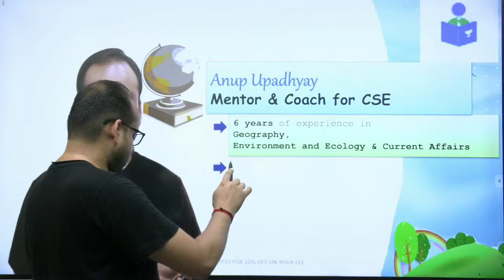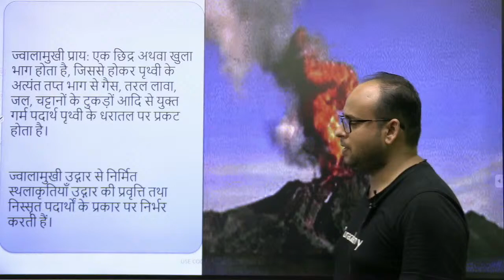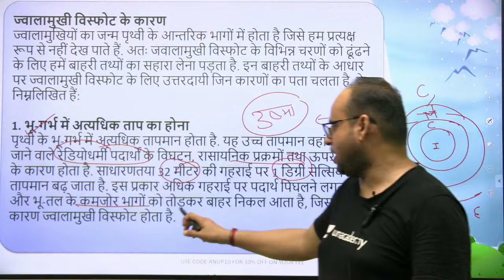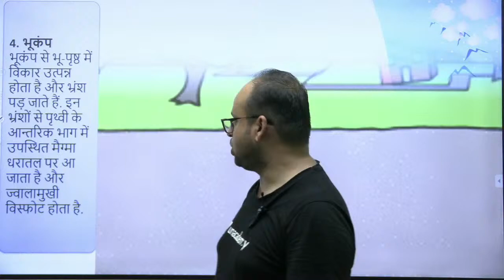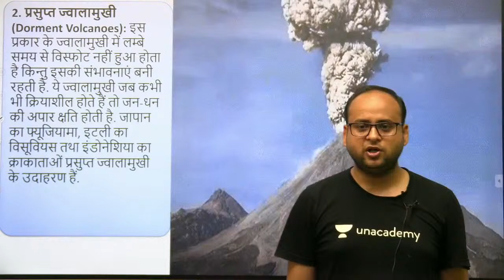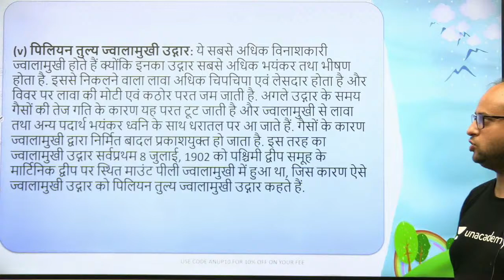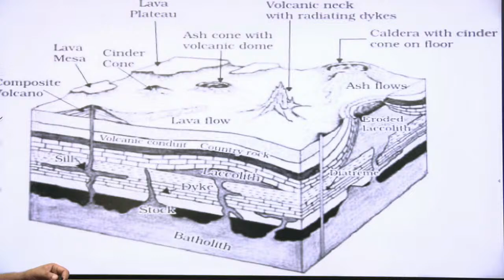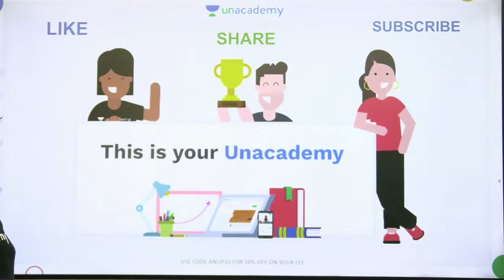Know About Volcano (ज्वालामुखी) | By Anup Upadhyay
✿ Morning Shows:
05:00 AM - Current Affairs Quiz Show by Bhunesh Sir
06:00 AM - Current Affairs & Static GK by Shipra Ma'am
06:30 AM - One Word Substitution & Idioms by Harsh Sir
07:00 AM - The Hindu Editorial by Sandeep Kesarwani Sir
08:00 AM - Current Affairs Show by Bhunesh Sir
08:40 AM - Vocabulary Show by Harsh Sir

✿ ब्रह्मास्त्र Batch for RRB Group D/CBT 2:
08:00 AM - Biology by Shipra Ma’am
09:00 AM - General Awareness by Bhunesh Sir
09:30 AM - Physics by Neeraj Sir
10:15 AM - Reasoning by Deepak Sir
11:00 AM - Maths by Sahil Sir

✿ Let's Crack RRB Group D 2019-20:
12:00 PM - General Science by Amrita Ma'am
12:30 PM - Maths by Sahil Sir
01:00 PM - Reasoning by Hitesh Sir
01:30 PM - General Awareness by Rohit  Sir

✿ Sankalp 3000+ Selection Batch for SSC CGL 2020-21:
02:00 PM - English by Sandeep Kesarwani Sir
03:00 PM - Maths by Rajesh Nehra sir
04:00 PM - Reasoning by Deepak Sir
05:00 PM - GK By Rohit Kumar

✿ SSC GD 2021:
06:00 PM - Reasoning by Deepak Sir
07:00 PM - GA by Aman Sir
08:00 PM - Maths By Dhasu Sir
09:00 PM - English by Harsh Sir

✿ SSC Special:
09:30 PM- Reasoning By Ritika Tomar
10:00 PM - Reasoning by Akash Chaturvedi
11:00 PM- Reasoning by Hitesh Mishra
11:00 PM - GK/GS by Alok Bajpai Sir

✿ SSC JE/UPPCL JE 2020-21 (Technical) Crash Course:
02:00 PM - Electrical Engg. by Ashish Sir
10:00 PM - Civil Engg. by Sandeep Jyani Sir

1. One Subscription, Unlimited Access
2. Learn from your favorite teacher
3. Real-time interaction with the teacher
4. You can ask doubts in a live class
5. Limited students
6. Download the videos & watch offline